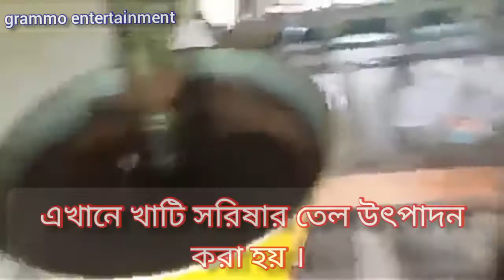খাটি সরিষার তেল বানানো কারখানা | Pure Mustard Oil Factory | Oil Machine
Welcome to grammo entertainment  we provide travel , Songs and entertainment related  video .  grammo entertainment provide nonstop entertainment.
in this video   we will show you Pure Mustard Oil Factory | Oil Machine ,
video type : traveling
video maker : grammo entertainment
related tag.
how to make pure mustard oil ,  pure mustard oil , mustard oil , কিভাবে খাটি সরিষার তেল চিনবেন,